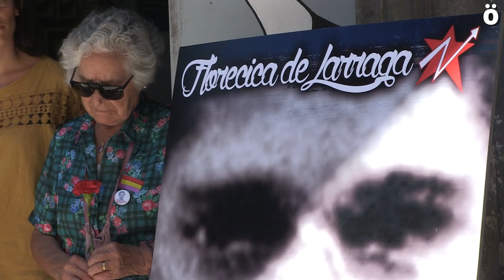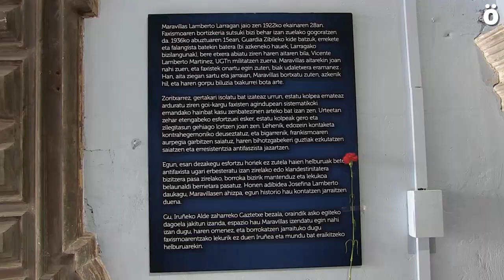Emotivo recuerdo a Maravillas Lamberto a los 82 años de su asesinato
Josefina Lamberto ha sido hoy una invitada especial en el Gaztetxe Maravillas donde al mediodía ha tenido lugar un emotivo recuerdo a su hermana, asesinada por los fascistas cuando contaba tan sólo catorce años. Por la tarde Josefina ha dado una charla contando sus experiencias a la gran cantidad de jóvenes que se han acercado.